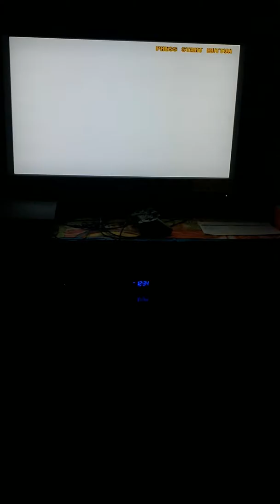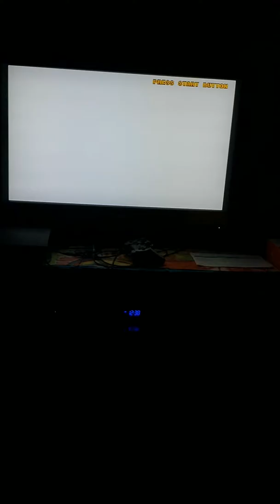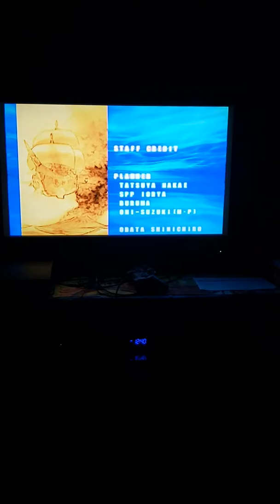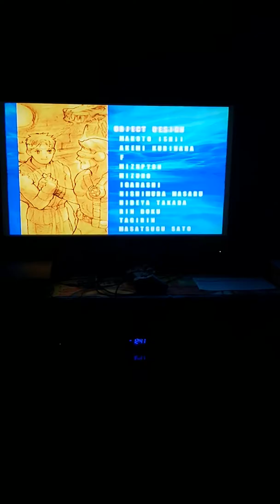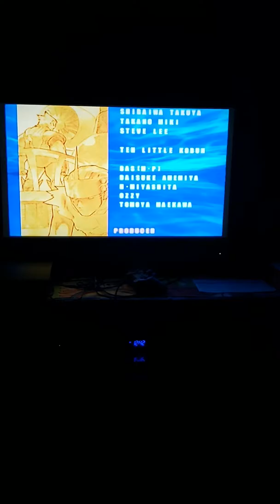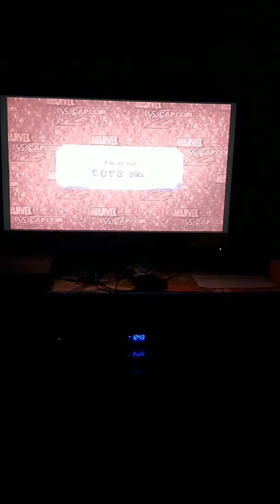Marvel vs Capcom 2 Gameplay Part 6..